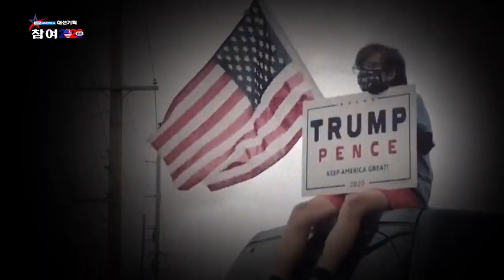11. 4. 20 조 바이든 '매직 넘버' 달성 유력… 승리 확신